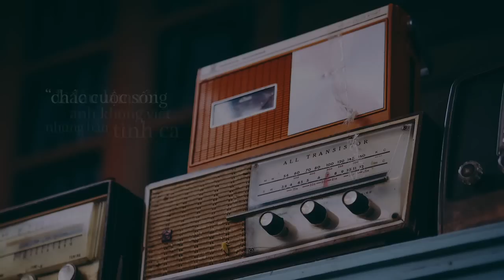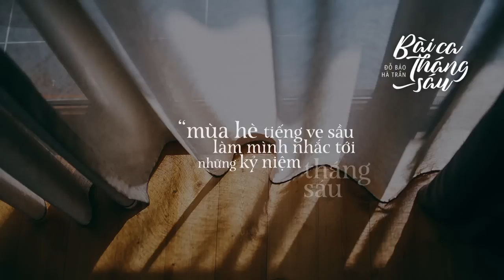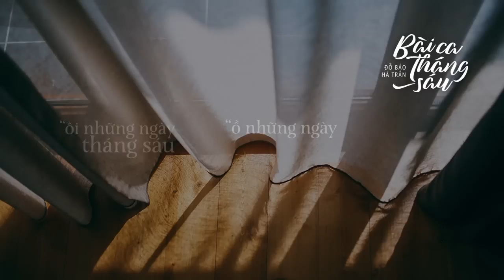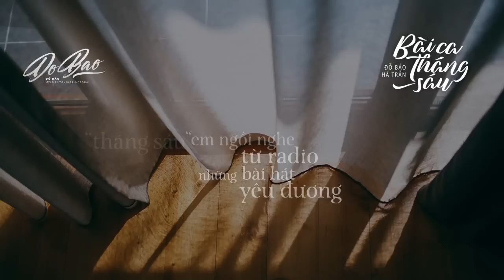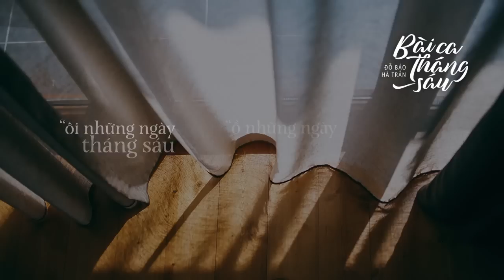Lyrics Video | Đỗ Bảo - Bài Ca Tháng Sáu / Hà Trần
DO BAO OFFICIAL YOUTUBE CHANNEL

BÀI CA THÁNG SÁU

Sáng tác: ĐỖ BẢO
Thể hiện: HÀ TRẦN (TRẦN THU HÀ)
Album: CÁNH CUNG 2 - THỜI GIAN ĐỂ YÊU (2008)

▶ Lyrics:

Bên nhà ai từ radio, những bài hát vui tai
Tháng sáu nóng như đổ lửa
Cây sấu giả thả chiếc lá xanh
Đã lâu lắm rồi anh không viết những bản tình ca
Chắc cuộc sống chúng mình phẳng lặng
Ta không buồn và chẳng lo âu
Cứ yên bình tình yêu chúng mình
Ồ! Cũng kéo dài như thế..

Rồi bất chợt khi những bản nhạc đã tắt
Sự yên tĩnh mới thật dễ chịu
Em gặp chúng ta khi đã quá già bên những gương hồ
Một ngày tháng sáu những thập kỷ sau
Mùa hè tiếng ve sầu làm mình nhắc tới những kỷ niệm tháng sáu

Và bây giờ em nghe bản tình ca anh
Trong những điều ta không nói
Sự yên tĩnh mới thật dịu êm
Em gặp chúng ta một đôi lần ta vẫn thoáng nhìn
Chỉ để biết chắc ta còn gần nhau
Niềm tin vẫn đong đầy và lòng ta bình yên
Ôi những ngày tháng sáu
Ồ những ngày tháng sáu
Những ngày tháng sáu trái tim đỏ lửa

Em ngồi nghe từ ra-đi-ô những bài hát yêu đương
Nên chúng mình chẳng ai nói gì
Đã lâu lắm rồi ta không tới những mặt hồ công viên
Hay mình đã qua thời cuồng nhiệt
Hoặc nếu mình những kẻ phiêu lưu
Cứ u buồn rồi say đắm nhiều
Ồ ta lẽ nào muốn thế

Những ngày tháng sáu
Trái tim đỏ lửa...